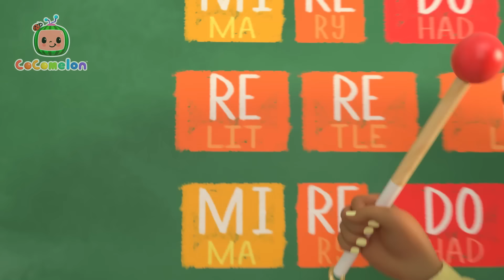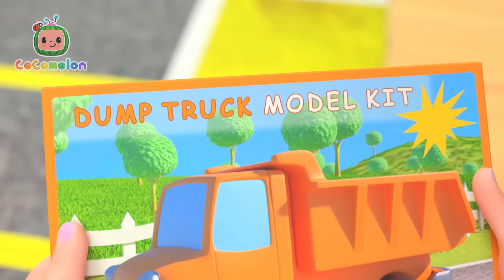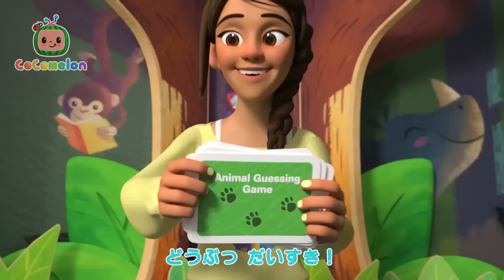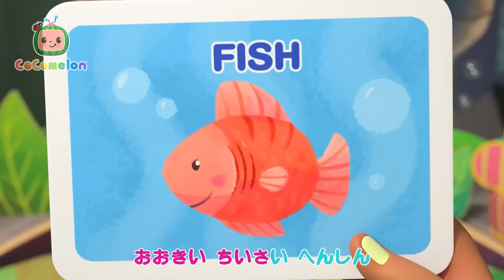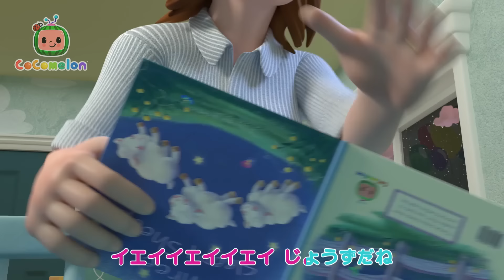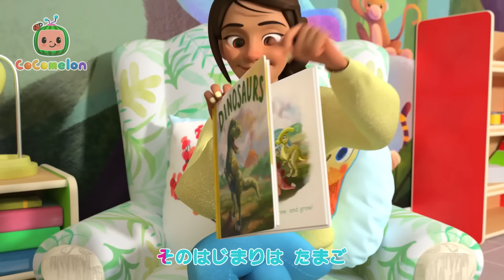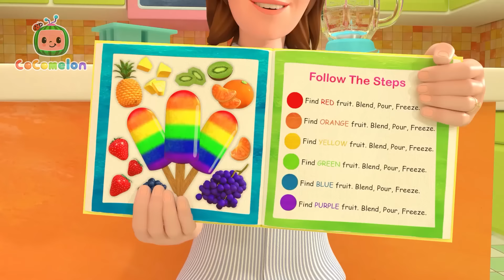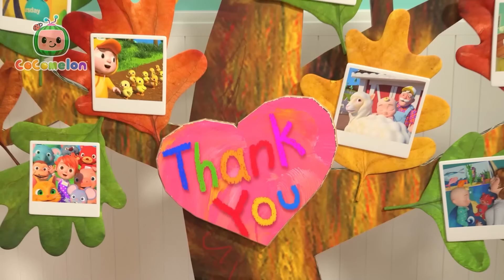マクドナルドおじさんのファームで| こどものうた‐あかちゃんが喜ぶ歌‐ココメロン日本語公式チャンネル‐cocomelon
🎤歌詞🎤

おじいちゃんの　のうじょうで
イー　アイ　イー　アイ　オー！
ブタさんを　かってるよ
ブタさんブーブー
ブーブーブー
ここでも　そこでも
げんきに　ブーブー

ヒツジさんを　かってるよ
ひつじが メーメー
メーメーメー

うしさんを　かってるよ
うしさんモーモー
モーモーモー

おうまさんを　かってるよ
おうまが　ヒヒヒーン
ヒヒヒンヒーン
げんきに　ヒヒヒーン

アヒルさんを　かってるよ

アヒルが　クヮッックヮッ
クヮックヮックヮッ
げんきに　クヮックヮッ

ニワトリさんを　かってるよ
ニワトリ　コッコッ
コケコッコー

00:00 おじいちゃんの農場で
02:36 おんぷのうた
05:54 バスごっこのうた
09:19 あめ　あめ　やんで！
11:52 いろんな色の車
16:06 このどうぶつ、な〜んだ？
19:33 こうえんであそぼう
23:16 おかたづけのうた
25:58 サッカーしよう
28:47 おやすみの前にすることは？
32:30 からだをうごかそう
34:51 だいスキスキスキ
37:17 かたちのなまえは？
41:27 テコンドーしよう
44:31 かぜをひいたら
46:46 おでかけのじゅんび
49:03 はがぬけた！！
51:46 ほいくえんのじゅんび
54:59 きょうりゅうだいすき
57:56 バスの歌
1:01:25 はじめてのほいくえん
1:04:12 フリーズダンス
1:07:02 でんしゃごっこ
1:09:38 クリスマスはっぴょうかい
1:13:08 ピザをつくろう
1:16:00 自転車に乗りたい！
1:19:14 みんなで朝ごはん
1:21:34 いろんなお野菜たべよう
1:25:18 自転車に乗りたい！
1:28:32 雪の世界へ
1:31:08 ゆびファミリー
1:33:21 カラフルアイス
1:37:50 お部屋をかざろう、クリスマス！
1:40:19 みんなで　わっはっは
1:42:23 みんなにありがとう～パート２
1:45:31 みんなにありがとう
1:48:32 ゴミは分けてね！
1:51:32 たすけあおうね
1:54:23 クラスのともだち　ジェリービーン
1:56:51 楽しい海